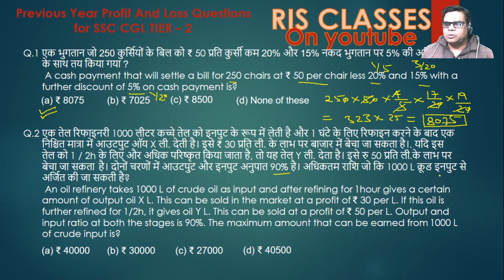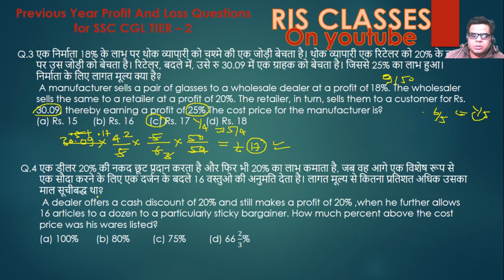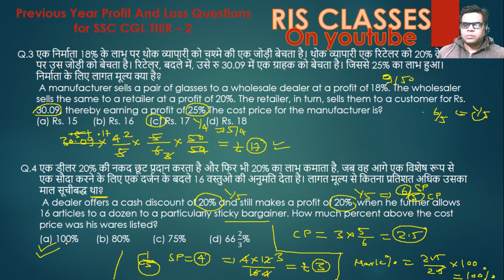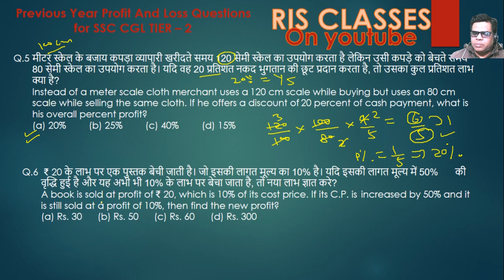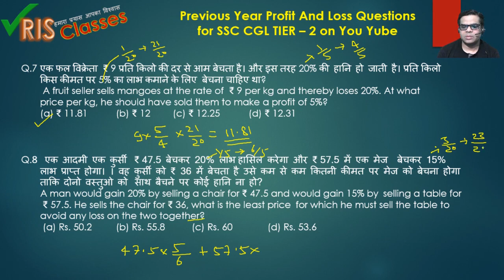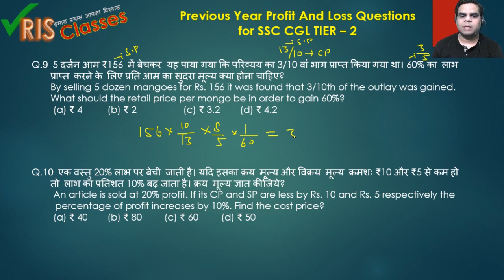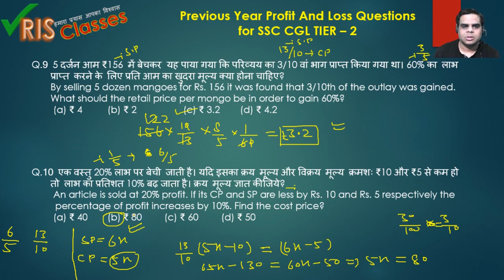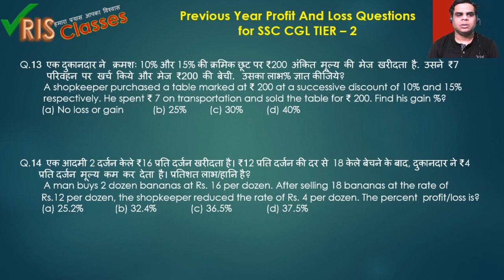Top Most 15 Profit and Loss questions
एक भुगतान जो 250 कुर्सियों के बिल को ₹ 50 प्रति कुर्सी कम 20% और 15% नकद भुगतान पर 5% की  अतिरिक्त छूट के साथ तय किया गया ?
  A cash payment that will settle a bill for 250 chairs at ₹ 50 per chair less 20% and 15% with a  further discount of 5% on cash payment is?

एक तेल रिफाइनरी 1000 लीटर कच्चे तेल को इनपुट के रूप में लेती है और 1 घंटे के लिए रिफाइन करने के बाद एक निश्चित मात्रा में आउटपुट ऑय X ली. देती है। इसे ₹ 30 प्रति ली. के लाभ पर बाजार में बेचा जा सकता है।. यदि इस  तेल को 1 / 2h के लिए और अधिक परिष्कृत किया जाता है, तो यह तेल Y ली. देता है। इसे रु 50 प्रति ली.के लाभ पर बेचा जा सकता है। दोनों चरणों में आउटपुट और इनपुट अनुपात 90% है। अधिकतम राशि जो कि 1000 L क्रूड इनपुट से  अर्जित की जा सकती है?
  An oil refinery takes 1000 L of crude oil as input and after refining for 1hour gives a certain amount of output oil X L. This can be sold in the market at a profit of ₹ 30 per L. If this oil is  further refined for 1/2h, it gives oil Y L. This can be sold at a profit of ₹ 50 per L. Output and input ratio at both the stages is 90%. The maximum amount that can be earned from 1000 L of crude input is?

हमारा प्रयास हमारी प्रेरणा और आप का विकास I

Our effort , our inspiration and development of you.